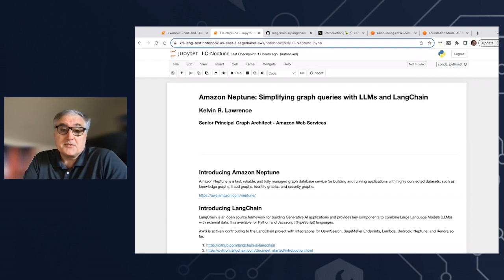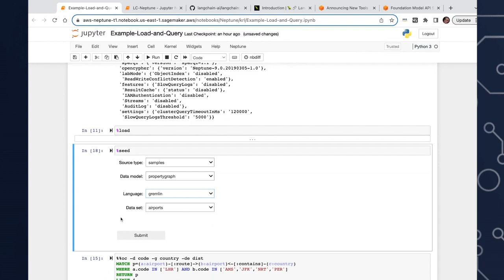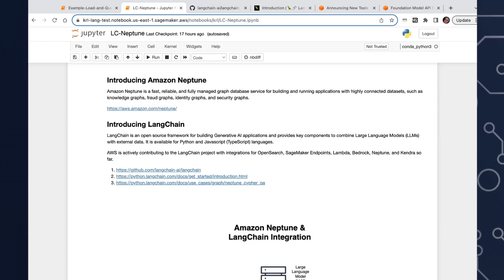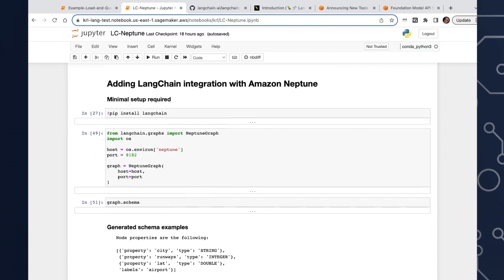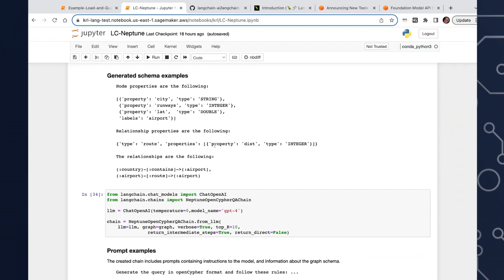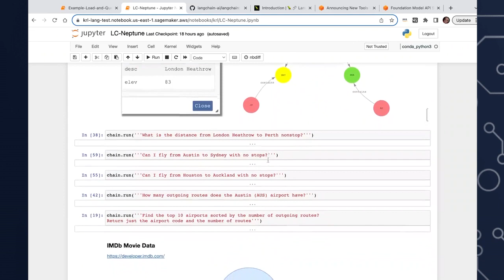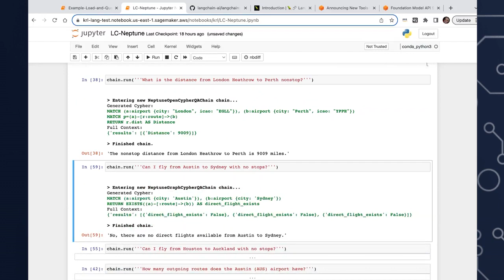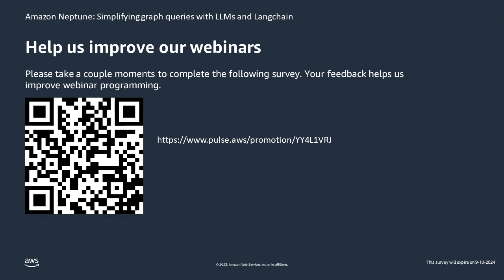Amazon Neptune: Simplifying Graph Queries With LLMs and LangChain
Using graphs with Amazon Neptune just got a whole lot simpler with Langchain and LLMs! Customers use graphs with Amazon Neptune for use cases like detecting fraud, customer 360, and security posture assessment. They also use Amazon Neptune to build knowledge graphs that connect disparate data sources.

In this session, you will learn how you can quickly create and connect to a Neptune cluster, load a graph, and use the Neptune workbench notebooks to query using natural language. You will also learn how to setup the Langchain integration with a few lines of code, chose from different LLMs, and use prompt engineering to refine your results.

***To learn more about the services featured in this talk, please